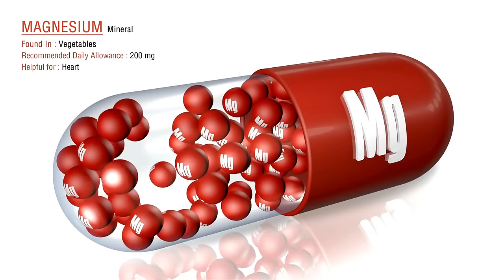ለስዃር ህመም ተስማሚ የሆኑ የድንች አሰራሮች!!!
ድንችን በዚህ መልኩ ባንመገበው!!! Don't cook your potato this way if you have diabetes!!!
1 መካከለኝ ድንች = 30 ግራም ካርቦሃይድሬት